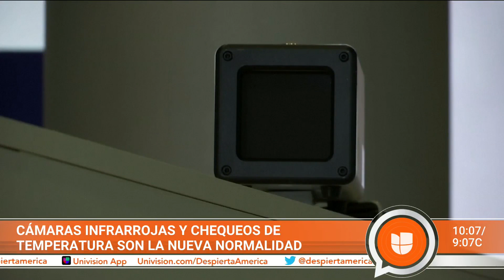Aumentan contagios de covid-19 en jóvenes, ¿hay noticias alentadoraas? | Dr. Juan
¿Por qué ahora son los jóvenes los que más se están contagiando de coronavirus? El panel de médicos cree que es por la falta de seguimiento de las medidas de higiene y salud, las fiestas clandestinas que se han reportado y la poca importancia que muchos le dan a esta enfermedad y a los que los rodean.